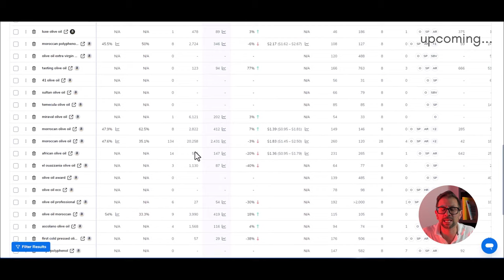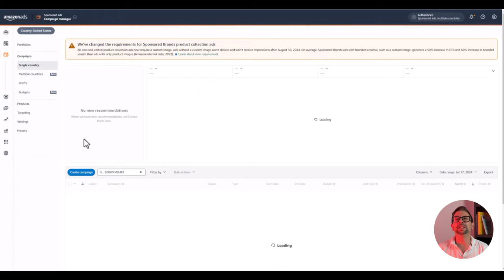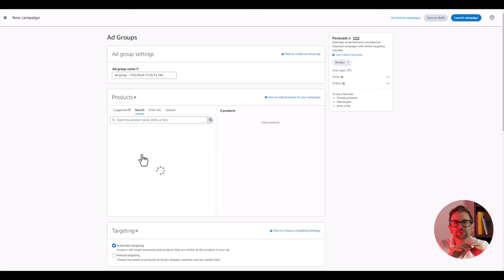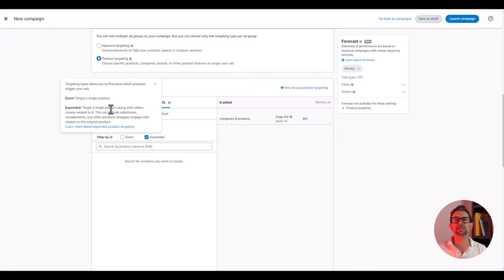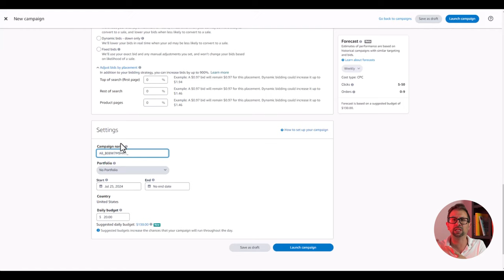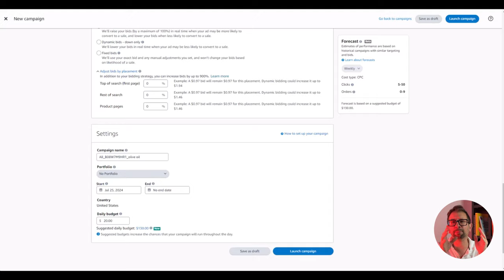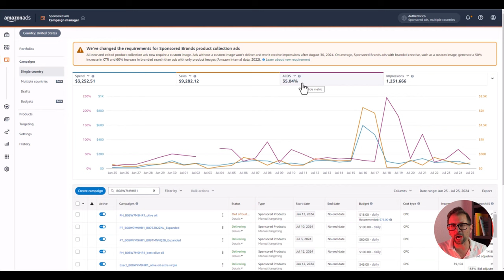Amazon PPC For Beginners: The Only Video You Need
Curious about mastering Amazon PPC? In this video, we break down essential strategies to elevate your ad campaigns. Learn how to target the right keywords, set a realistic budget, and optimize for maximum impact. Discover actionable tips and insights to improve your ad performance and boost your brand visibility on Amazon.

Watch now to unlock the secrets of effective Amazon advertising! 🚀

00:00 Introduction
00:53 What is Amazon PPC
1:29 Why should you even care about PPC
2:17 Setting up your first campaign
8:02 Common pitfalls